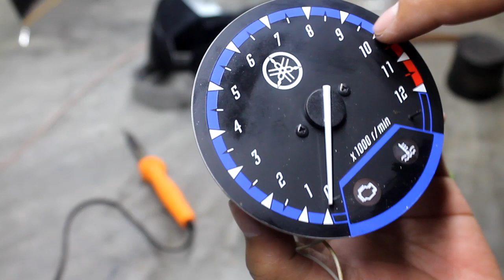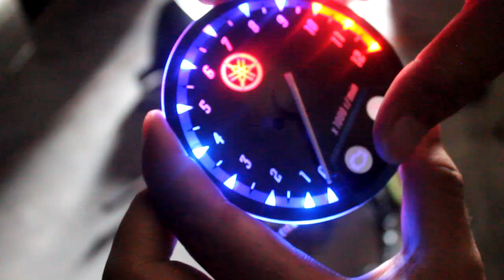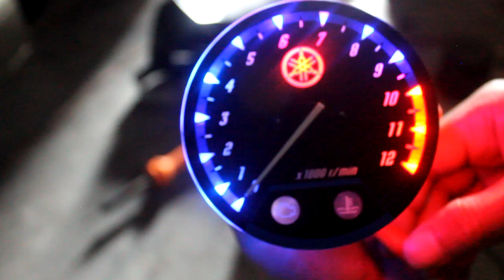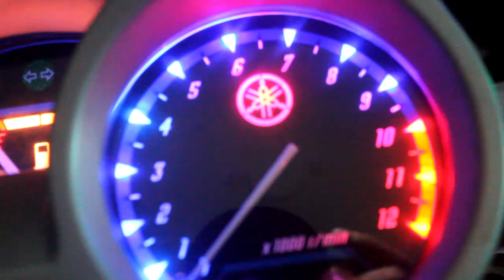Modif Lampu Speedometer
modif lampu speedometer old vixion
bhan lampu led
resistor 1k 1watt